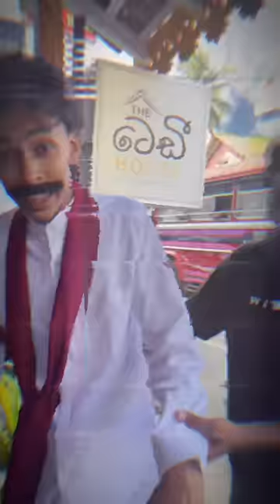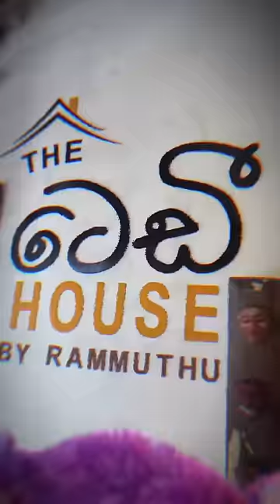යද්දි කඩේ රාජපස්ස